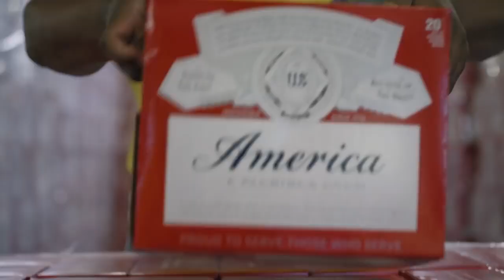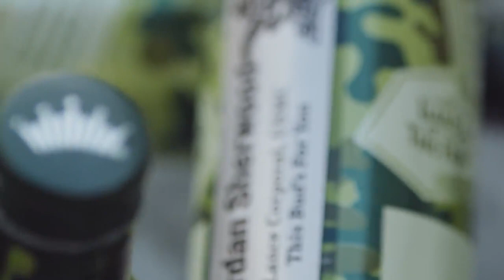Budweiser Special Delivery for Vets